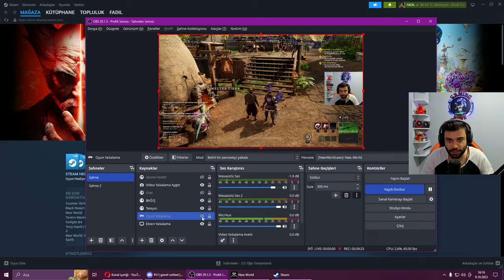ÇOCUKLUĞUMUN OYUNU TADINI ALDIM :/ YENİ NESİL METİN 2 OYUNU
Oyun dediğin Metin 2 ve mmo kültürüdür diyenlerin tek adresidir Oyun Fatih'i yeni nesil battle royale ve pvp üzerine kurulmuş oyunlarla büyüdü ama biz metin 2 kurt ve yaban domuzunu keserek büyüdük.. Yeni paket ile çıkışını gerçekleştiren new world denenmesi gereken bir oyun olmuş.. İyi seyirler iyi keyifler